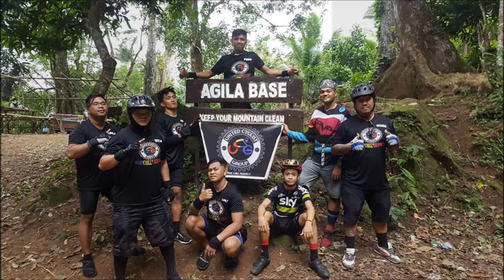Mt. Makiling Ride with UCG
credits to

The Chainsmokers - All We Know ft. Phoebe Ryan
Gryffin - Nobody Compares To You (Official Music Video) ft. Katie Pearlman